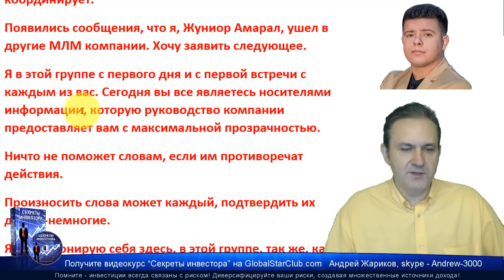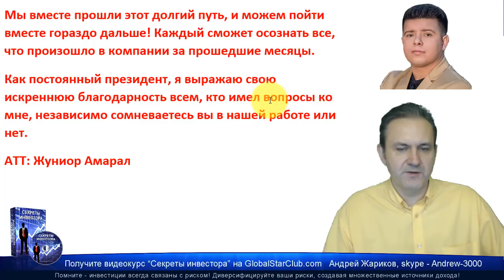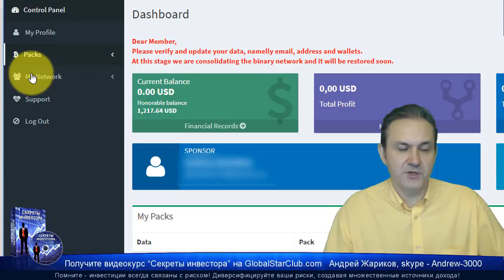IDIeagle - Обращение Джуниора Амарал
😄👉💥 IDIeagle - Обращение Джуниора Амарал | Eagle Bit Trade ☀️✅😄👍